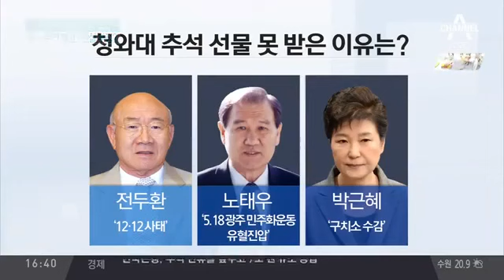기치료 아줌마, 법정에 간이침대 놓고 치료 시연 / 박 전 대통령, 최근 변호인에 언제 집에 갈 수 있냐 물어 / 법원 최순실 이냐, 최순실 달았다 모욕죄 인정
170929 '朴 기치료' 의료행위 여부 확인 위해 법정 시연 오 씨 뭉친 곳에 손바닥 대면 기가 통해 풀린다 오 씨 박근혜 전 대통령, 몸이 약해서 손만.

170929 '朴 기치료' 의료행위 여부 확인 위해 법정 시연 오 씨 뭉친 곳에 손바닥 대면 기가 통해 풀린다 오 씨 박근혜 전 대통령, 몸이 약해서 손만.